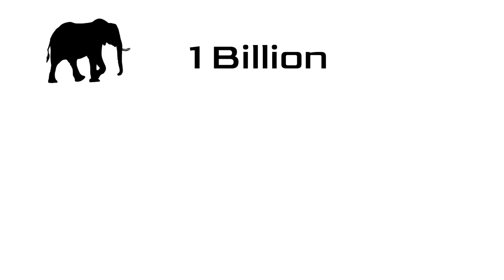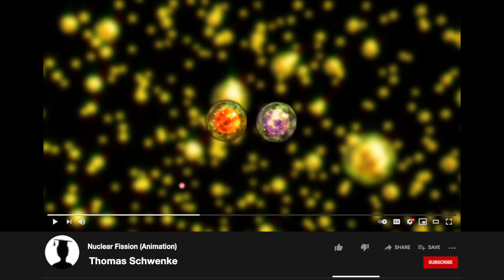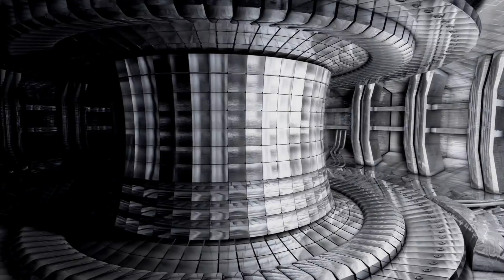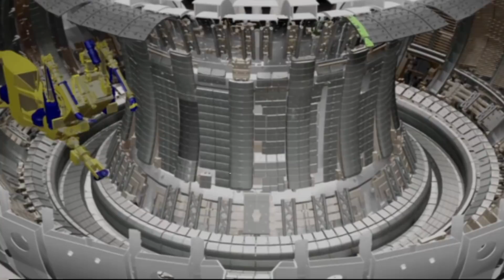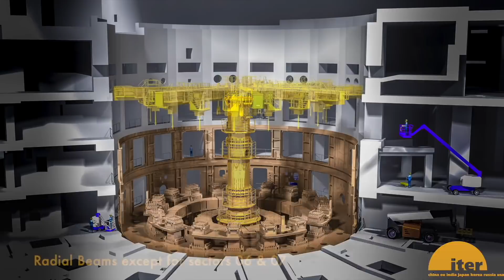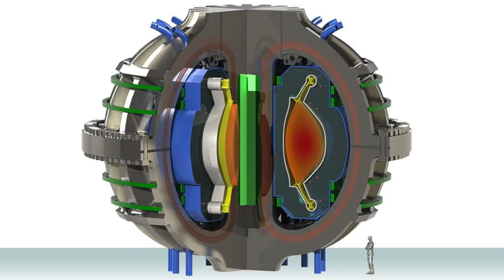How Fusion Energy Might Save The World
Nuclear Fusion is humankind's ultimate goal, but with breakthroughs are we really close?

Nuclear fusion is often portrayed as the ultimate clean energy solution — limitless power, zero carbon emissions, and none of the risks of nuclear fission. But after decades of research and billions of dollars invested, a working commercial fusion reactor still doesn’t exist. So is fusion energy finally close to becoming reality, or is it just another climate pipe dream?

In this video, we break down how nuclear fusion works, how it differs from nuclear fission, and why fusion has remained so difficult to achieve. From carbon emissions and fossil fuel dependence to radioactive waste and energy efficiency, we explore whether fusion can truly replace fossil fuels — and whether it can arrive in time to matter

To potentially win Custom Tesla Model - S and support a great cause go